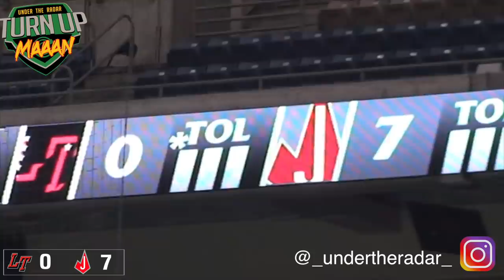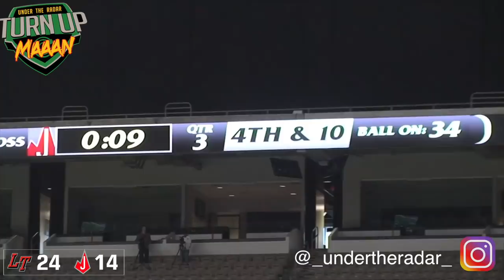National Powers Lake Travis vs Judson 💥 | TEXAS Class 6A D1 Quarterfinal | UTR Playoff Highlights